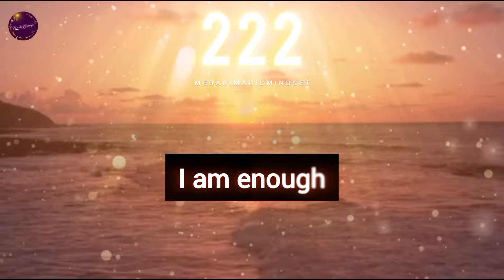You are a magnet for good things 👑 Angel Affirmations